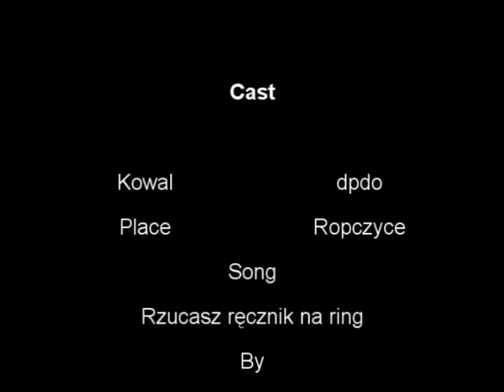Kowal & dpdo | rSb return